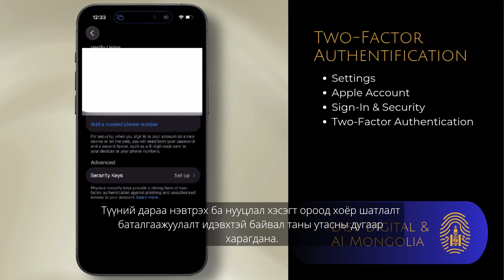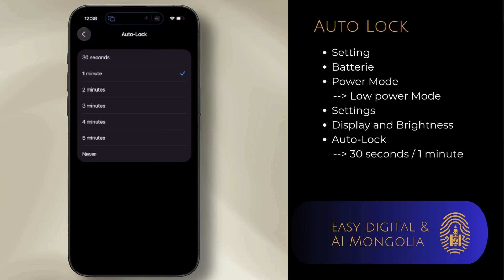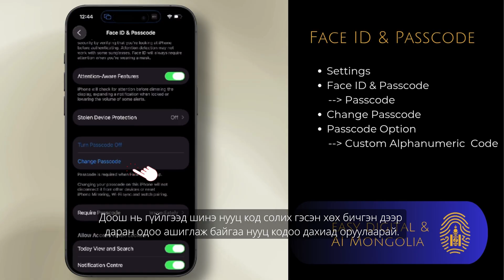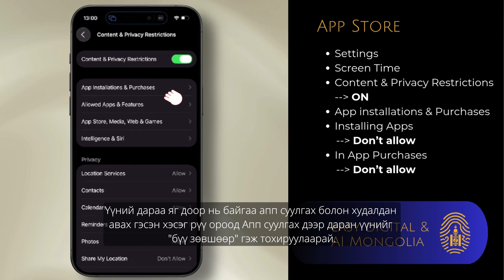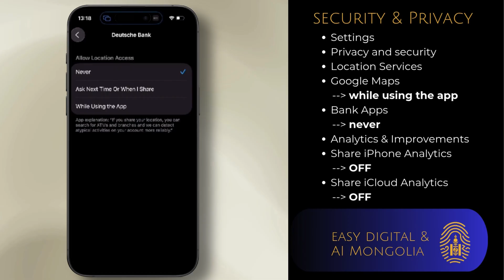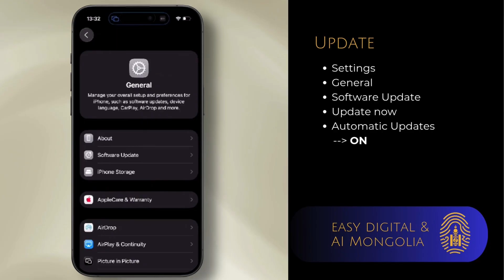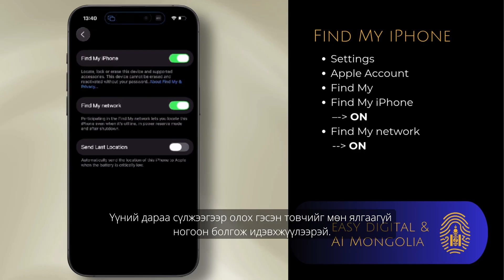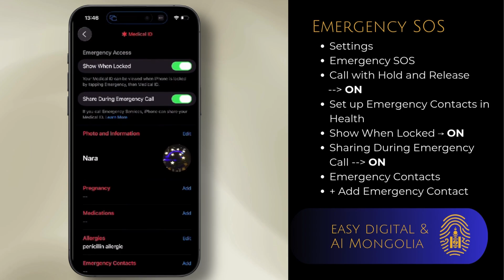Таны гар утасны аюулгүй байдал (1-р хэсэг) I iPhone-ийн 8 үндсэн хамгаалалтын тохиргоо 🔐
Таны гар утас бол таны амьдралын түлхүүр. 🔑
Энэ богино видеонд бид iPhone-оо хэрхэн хялбар бөгөөд үр дүнтэй аргаар хамгаалах 8 алхмыг хамтдаа хийцгээнэ. ⚠️

0:00 Оршил – Яагаад iPhone-ийн аюулгүй байдал чухал вэ
0:53 Apple ID-ийн хоёр шатлалт баталгаажуулалт
1:37 Автомат түгжээ
2:44 Хүчтэй нууц код
4:13 Апп суулгалт ба худалдан авалтыг хязгаарлах
5:25 Нууцлал ба байршлын тохиргоо
6:46 iOS системийн шинэчлэлт
8:18 Миний утсыг олох – төхөөрөмжөө оффлайн үед ч олох
9:16 SOS яаралтай тусламж
10:33 Төгсгөл – Дараагийн видео ямар сэдэвтэй байвал зүгтэй вэ?